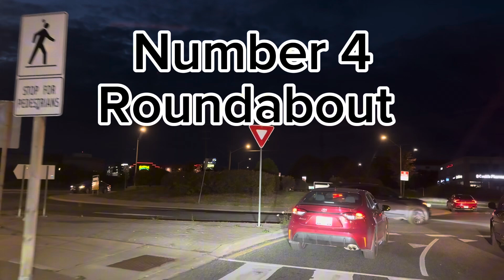Navigating Roundabouts in Waterloo and Kitchener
Kitchener is a city in the Canadian province of Ontario, about 100 km (62 mi) west of Toronto. It is one of three cities that make up the Regional Municipality of Waterloo and is the regional seat. Kitchener was known as Berlin until a 1916 referendum changed its name. The city covers an area of 136.86 km2, and had a population of 256,885 at the time of the 2021 Canadian census.

The Regional Municipality of Waterloo has 673,910 people as of year-end 2023,[5] making it the 10th-largest census metropolitan area (CMA) in Canada and the fourth-largest CMA in Ontario. Kitchener and Waterloo are considered "twin cities", which are often referred to jointly as "Kitchener–Waterloo" (K–W), although they have separate municipal governments.